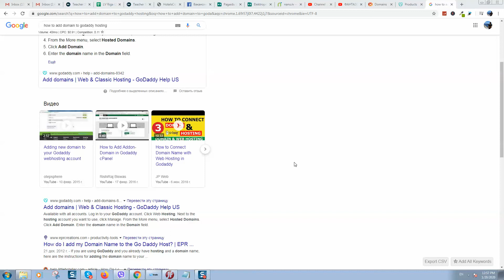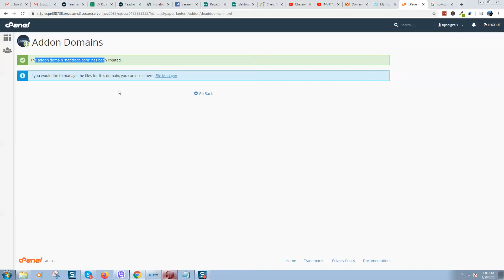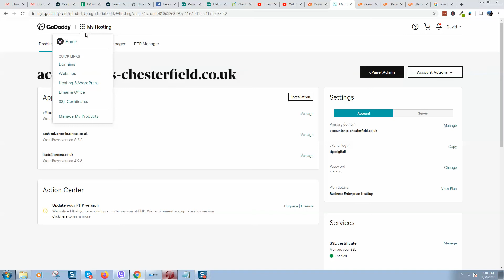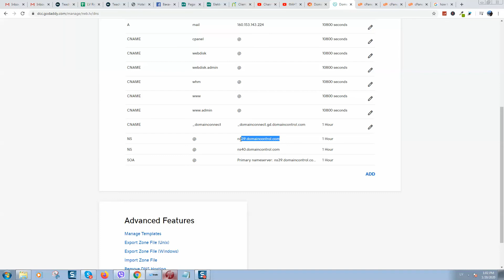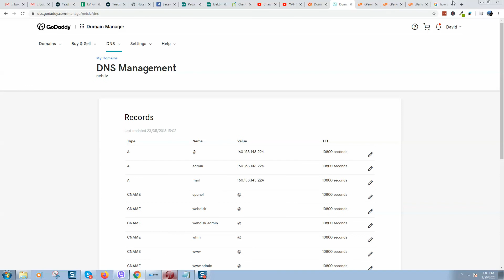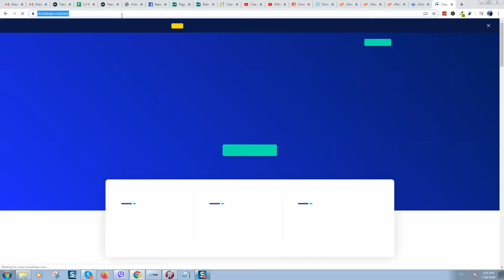How to point domain to GoDaddy hosting | Pointing Your Domain to GoDaddy Hosting Tutorial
Having trouble pointing your domain to GoDaddy hosting? You've landed at the right place! In this detailed tutorial, I'll guide you through the process of linking your domain to GoDaddy hosting. From understanding DNS settings to setting up your GoDaddy account, we've got all the information you need to successfully point your domain. Let's dive into the world of technology and online opportunities together and tackle these domain issues!

In this video I cover:
Understanding domain pointing
How to set up your GoDaddy hosting
Changing DNS settings for successful domain pointing
Tech tutorials for GoDaddy hosting solutions
Lifestyle and technology
Online opportunities
Pointing domain to GoDaddy hosting

Join me on this journey and let's explore the world of online opportunities together. Watch now and let's start pointing your domain to GoDaddy hosting together!